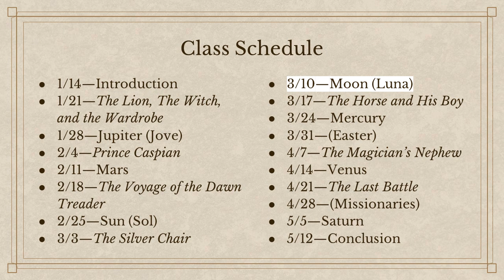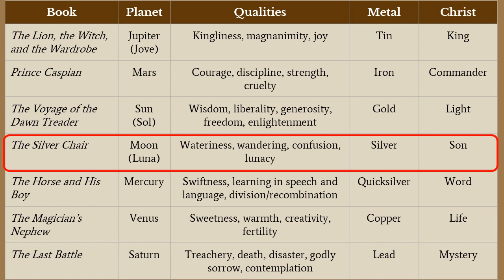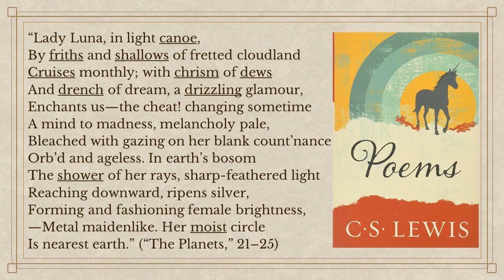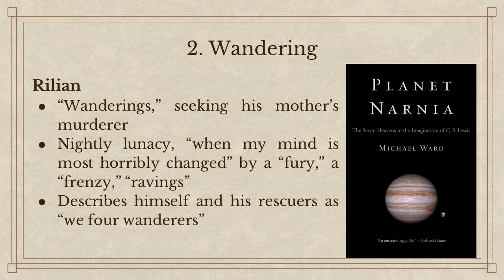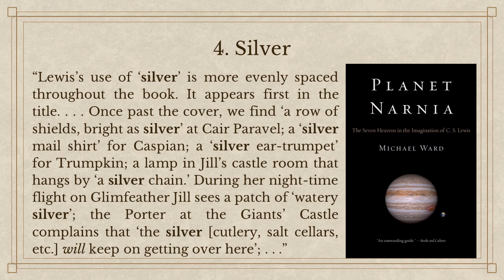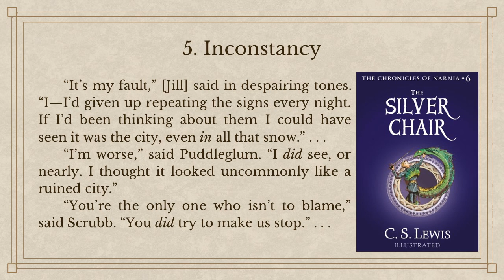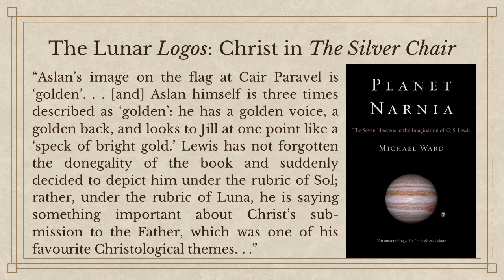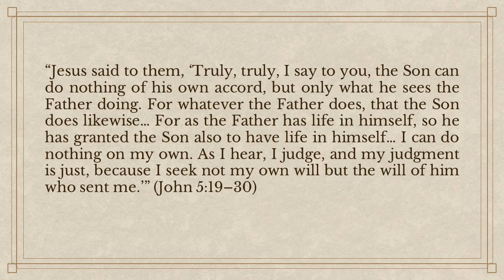The Chronicles of Narnia - Luna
In this lesson, we explore the Lunar themes in The Silver Chair, using Michael Ward's book Planet Narnia.